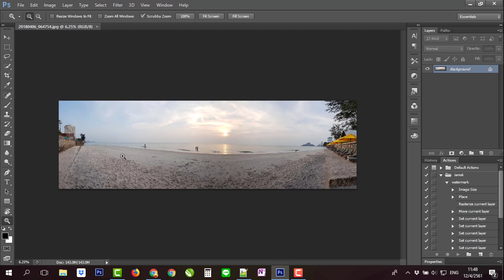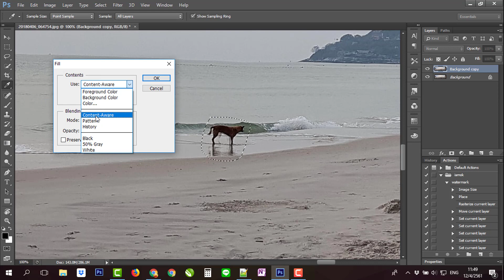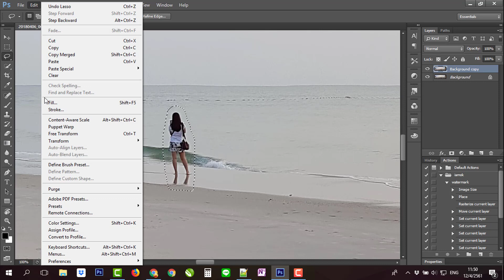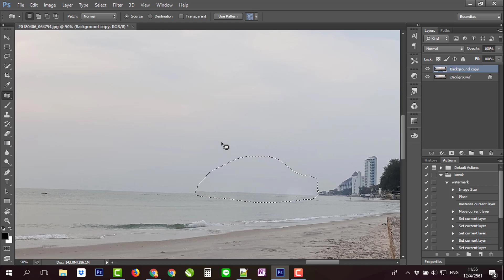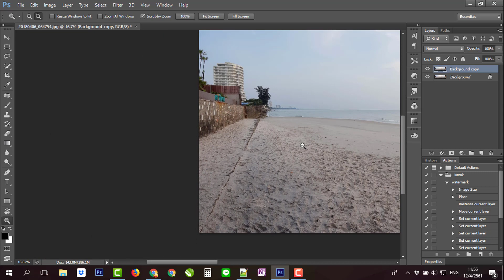สอนแต่งภาพ Photoshop ตัด ของที่ไม่ต้องการออกจากภาพใน 1 นาที ง่ายๆ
เรียนสร้างเว็บไซต์ ฟรี สอนแต่งภาพ Photoshop ตัด ของที่ไม่ต้องการออกจากภาพใน 1 นาที ง่ายๆ
หลายครั้งเราถ่ายภาพมาแล้ว มีสิ่งที่ไม่ต้องการอยู่ด้วย ทำยังไงให้ลบออกไปได้ แบบเนียนๆ
เพื่อนๆลองทำกันดูนะครับ ง่ายมากๆ มี 2 แบบครับ